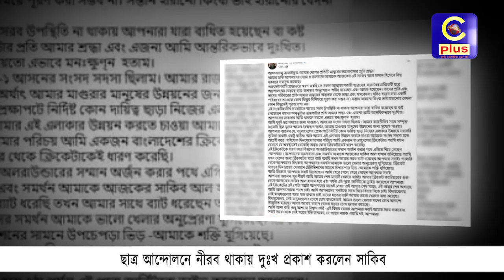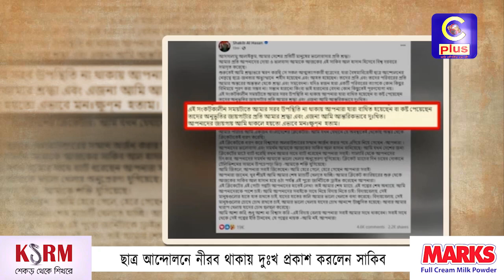ছাত্র আন্দোলনে নীরব থাকায় দুঃখ প্রকাশ করলেন সাকিব | Cplus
ছাত্র আন্দোলনে নীরব থাকায় দুঃখ প্রকাশ করলেন সাকিব

Slogan: আরাঁ চাটগাঁইয়া হতা হই
Country: Bangladesh
Language: Bengali।Chittagong Language
Broadcast area: Online